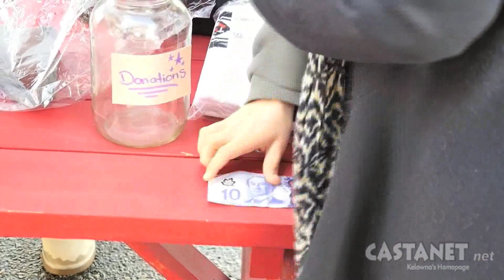The first Toque Tuesday in the Okanagan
The first Toque Tuesday took place in the Okanagan to raise money for the Boys and Girls Club. (Jen Zielinski)